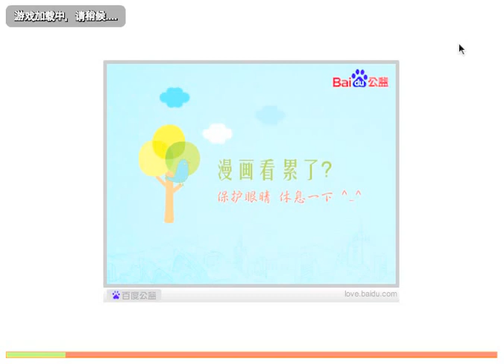Robby Plays: "Anime Battle 1.4" - Luffy VS Naruto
I suck at this game. But at least it's interesting to see these two fight.